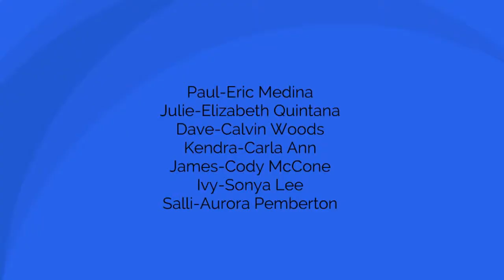Mallables: Projects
+13-DLV The Friends spends at the day at the Projects